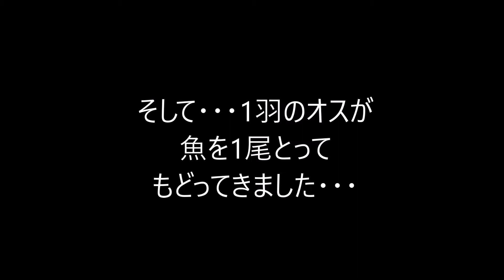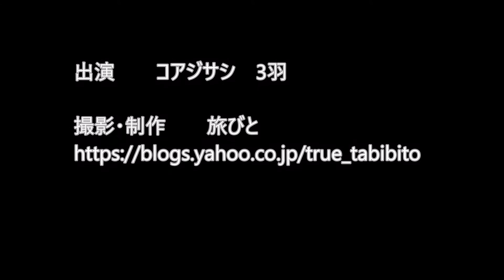コアジサシの求愛行動ハプニング2017春淀川